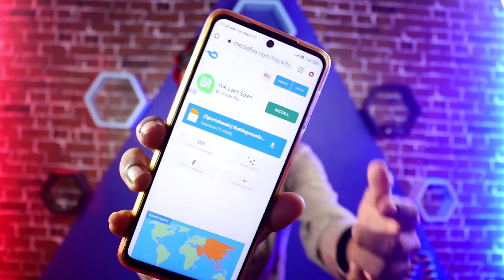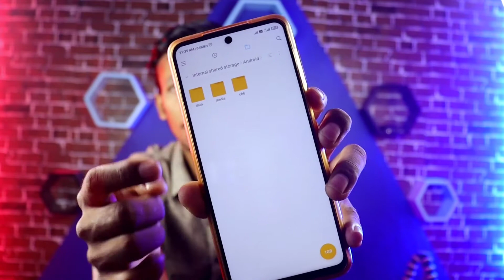Download BGMI apk + obb || How to download Battleground Mobile India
You will know the process of downloading BGMI